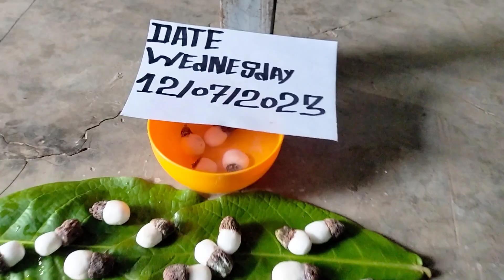TELLA JEEDI GINJALU ORIGINAL AVAILABLE REAL TEST ORIGINAL AVAILABLE